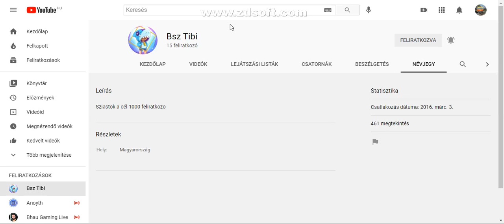Iratkozatok fel Bsz Tibi re. :)